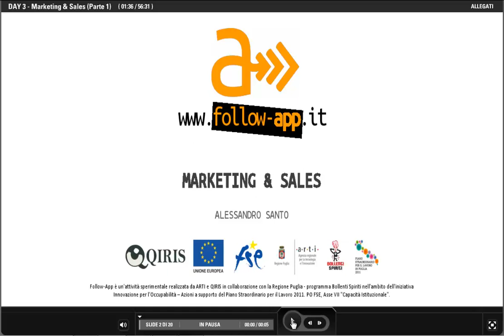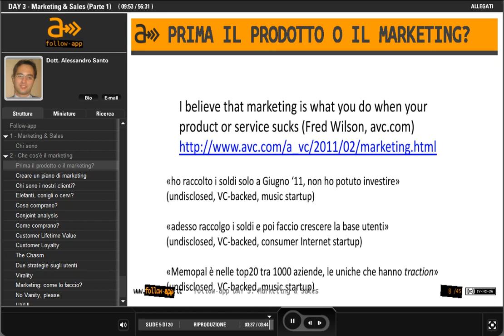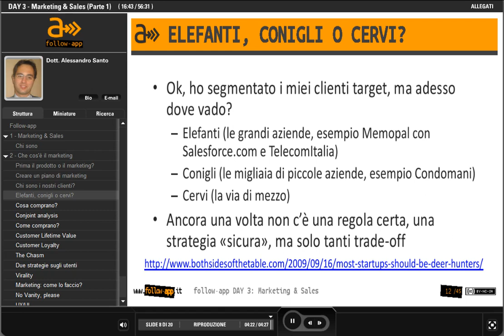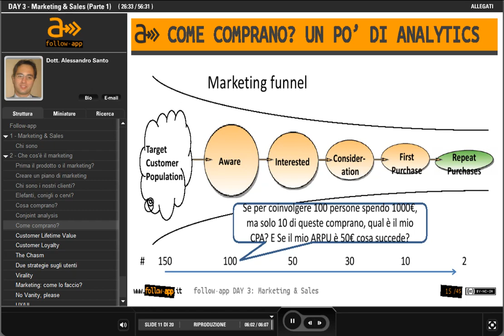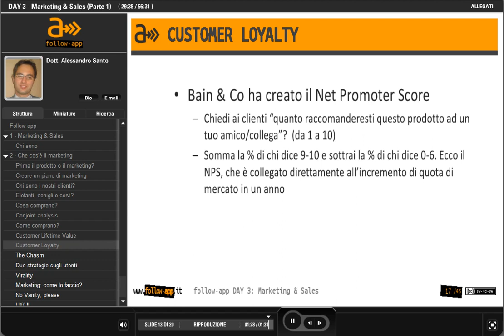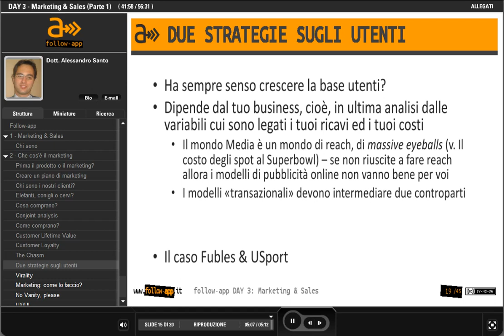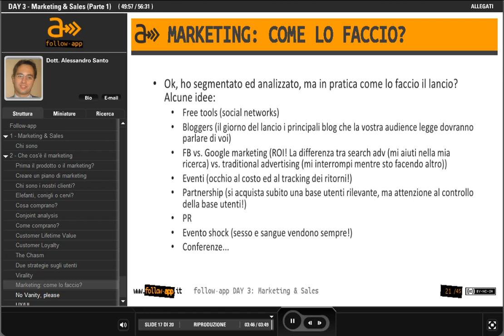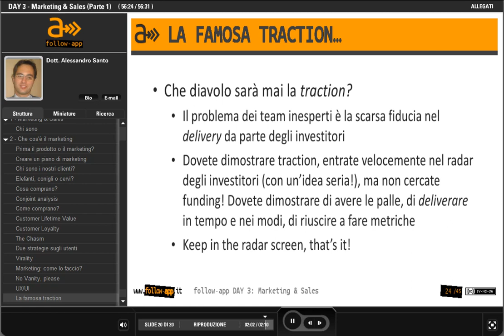DAY 3 - Marketing and Sales (Parte 1)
FOLLOW-APP - DAY 3 - MARKETING & SALES (PARTE 1)

Prima parte del seminario di Alessandro Santo su Marketing & Sales.

FOLLOW-APP - DAY 3 - MARKETING & SALES
Il seminario "Marketing & Sales" verterà principalmente sui seguenti concetti: analisi della domanda ed analisi dell'offerta (analisi dei bisogni dei propri clienti e del vantaggio competitivo verso i concorrenti), segmentazione della domanda e relazione con il pricing dei prodotti; modelli di business ed impatto sul conto economico, stato patrimoniale e flusso di cassa. Si discuterà inoltre l'internazionalizzazione e la creazione e gestione di un team di sales&marketing. Nel corso del seminario saranno descritti casi di studio specifici sui concetti toccati.

ALESSANDRO SANTO
Alessandro Santo is currently engaged in his own "search fund", aiming to scout, select and join the next "hot" start up. Previously he was General Partner with dPixel, a seed-stage, Internet-focused, venture capital firm based in Milan, Italy. Alessandro focuses on originating and managing investments in the dPixel portfolio and sat on Ibrii, Searcheeze and Iubenda boards.
Alessandro has a broad interest in companies leveraging the Internet, with a specific focus on marketplaces either B2C or B2B. During his engagement with dPixel, Alessandro was instrumental to the success of Telecom Italia business plan competition (launched by Salvo Mizzi (16)).
Prior to joining dPixel, Alessandro worked as a case team leader for Bain & Company in Milan, covering several industries, from consumer goods to cleantech, and type of engagements. Alessandro began his career in 2000 as equity sales with Euromobiliare SIM, one of Italy's oldest and most respected brokerage firms.
Alessandro is a summa cum laude Economics & Finance graduate of Bocconi University of Milan, Italy and holds an MBA from Columbia Business School, where he actively engaged with the broader Columbia community.
Alessandro is the founder and chairman of the Lorenzo Santo Foundation, a small endowment supporting entrepreneurial youth in their studies.